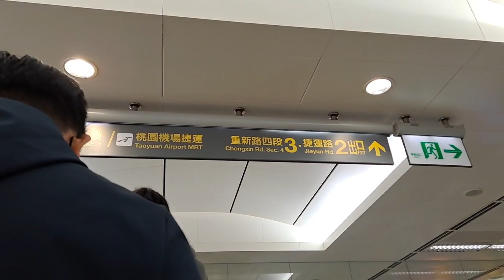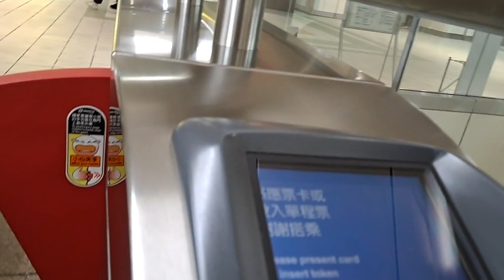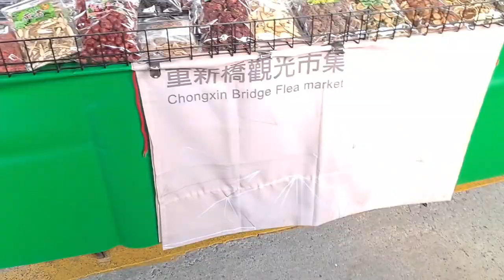Tambakan sa Sanchong Part 1